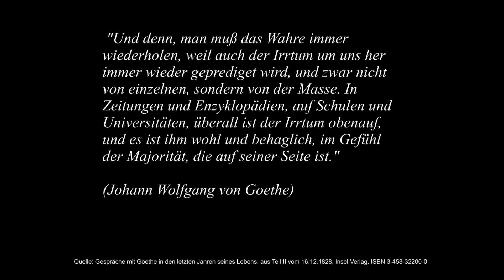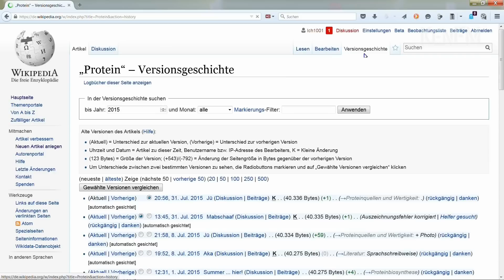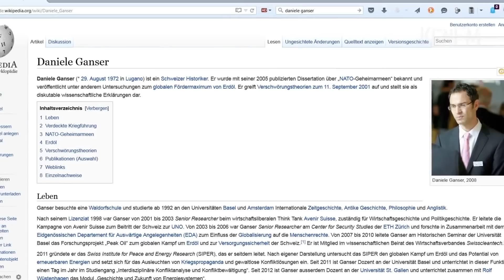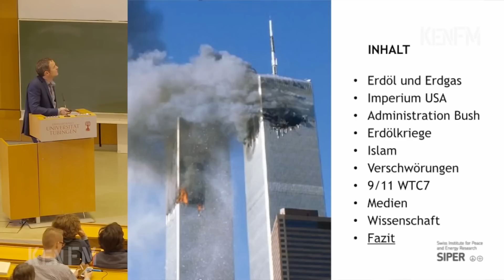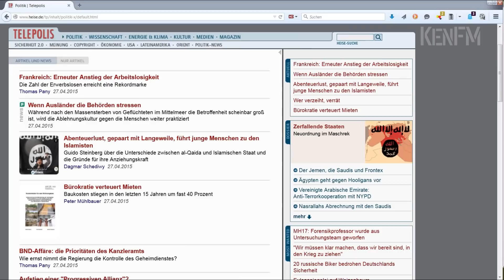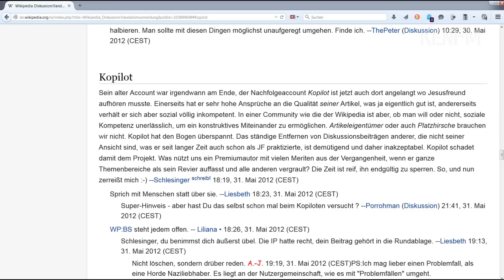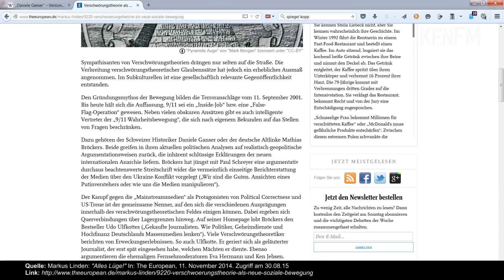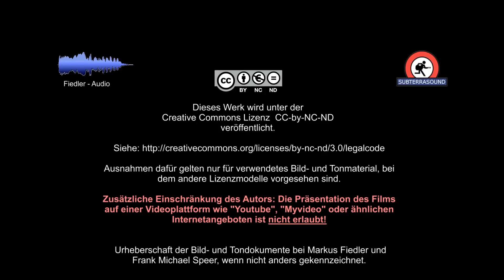Die dunkle Seite der Wikipedia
Ein Film von Markus Fiedler und Frank-Michael Speer

Die Filmemacher Markus Fiedler und Frank-Michael Speer weisen in ihrer Dokumentation „Die dunkle Seite der Wikipedia“ nach, dass hinter der Struktur der deutschsprachigen Wikipedia ein spezieller Personenkreis agiert, der es sich zur Aufgabe gemacht hat oder womöglich auch beauftragt wurde, jegliche Kritiker US-amerikanischer Politik zu diskreditieren. Die Leistung der beiden Filmemacher besteht vor allem darin, die anonymen Wächter zu enttarnen.